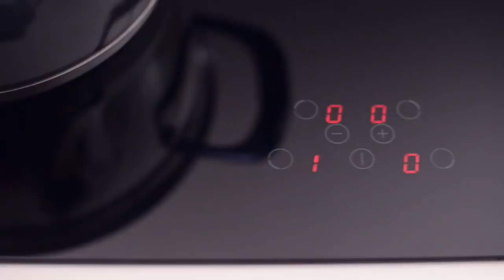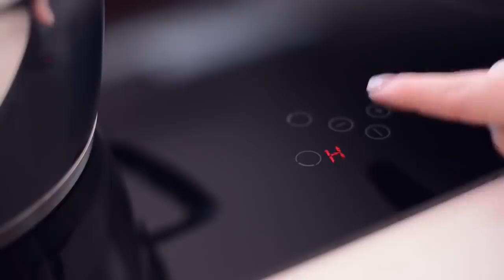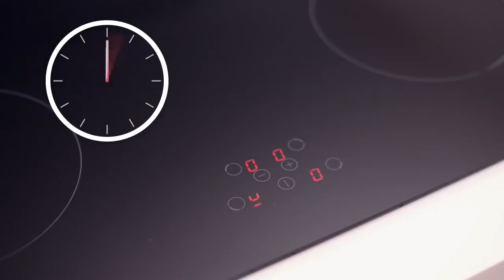Fast Shop | Cooktop de Indução com 4 Bocas - Tramontina